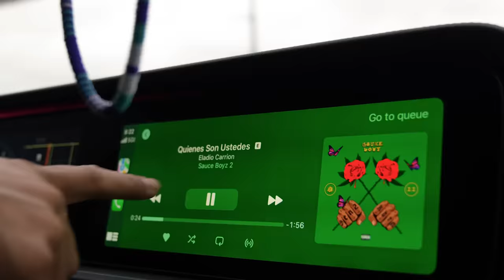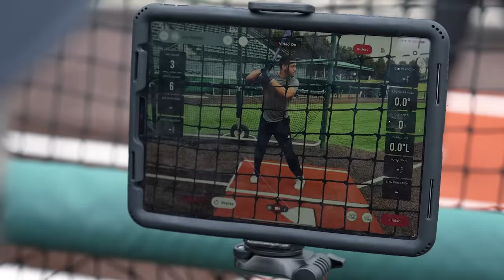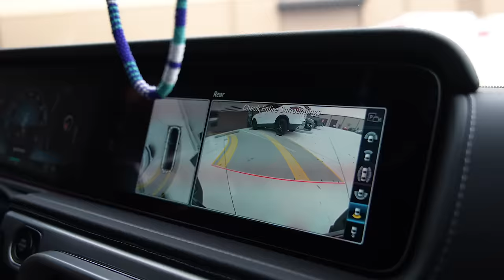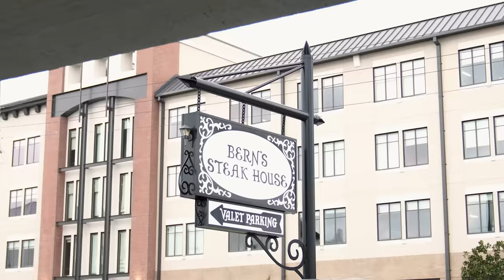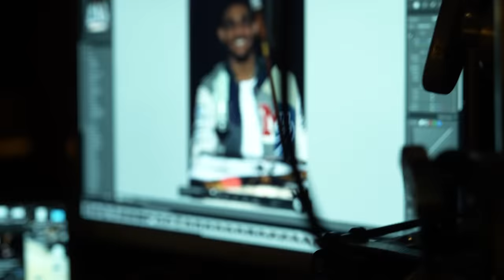Julio Rodriguez MLB Off-Season Training with Victus Sports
Take a look inside my off-season training as I push myself to the limit in preparation for the upcoming season. I'm super excited for what this year has to offer. Huge shoutout to Victus Sports for providing high end training gear as always.